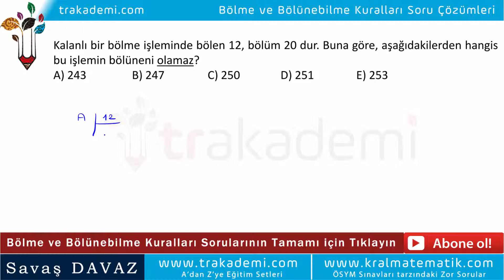Bölme ve Bölünebilme Kuralları Soru 007